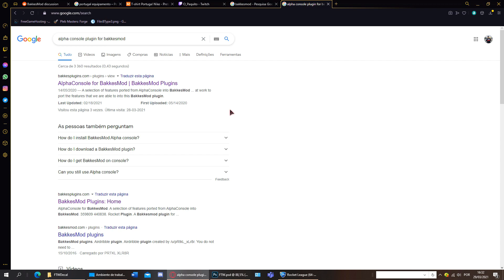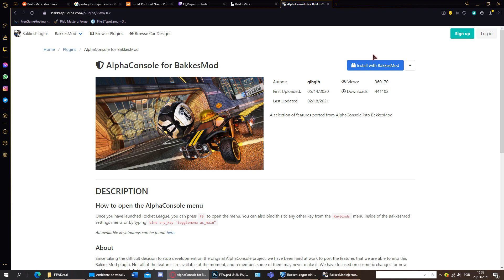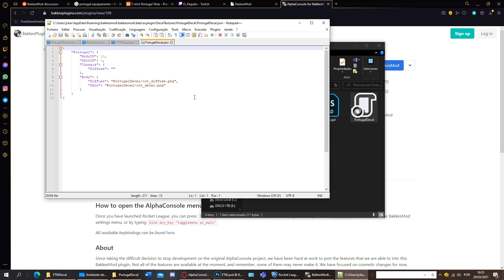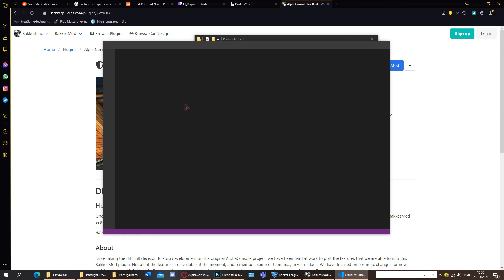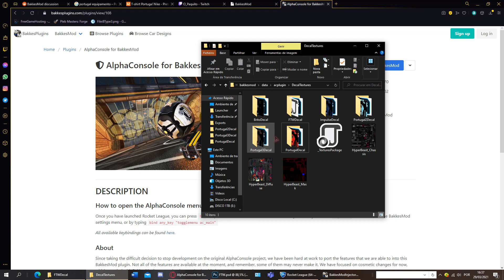Como meter decals personalizados no Rocket League